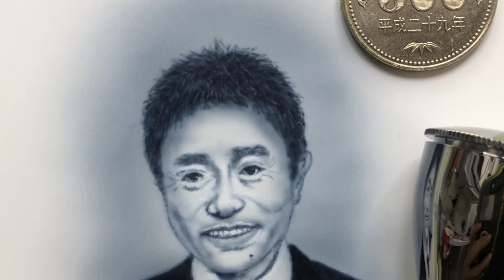ダウンタウン浜ちゃんを小さく描きました airbrush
エアブラシを使って５００円玉サイズで描いています